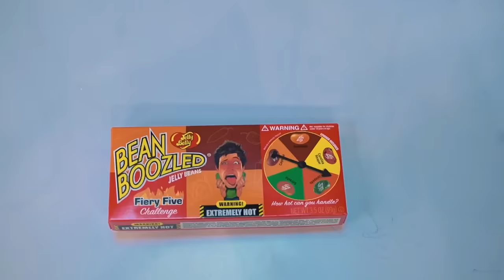World's Dirtiest 🤮 Candies tasting 🍬 Electric Pen Prank 🤣 full fun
💃CHATTAMBEES💃